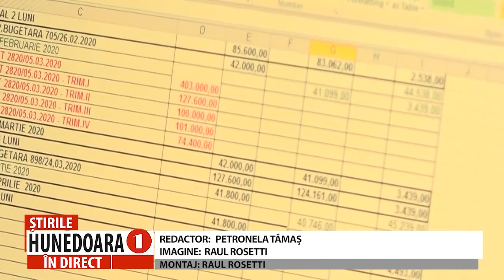950 DE LOCURI DE MUNCĂ VACANTE, NICIUNUL PENTRU STUDII SUPERIOARE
950 DE LOCURI DE MUNCĂ VACANTE, NICIUNUL PENTRU STUDII SUPERIOARE
CELE MAI „RÂVNITE” JOBURI SUNT DE VÂNZĂTOR, MUNCITOR NECALIFICAT ORI AGENT DE SECURITATE
      La nivelul județului Hunedoara, la ora actuală, există 950 de locuri de muncă vacante, din evidențele Agenției Județene pentru Ocuparea Forței de Muncă, însă niciun unul nu este pentru cei cu studii superioare. Actualmente, cele mai multe posturi vacante sunt pentru vânzători, muncitori necalificați în construcții, agenți de securitate, ajutor de bucătar, ospătar, sudor ori casier.